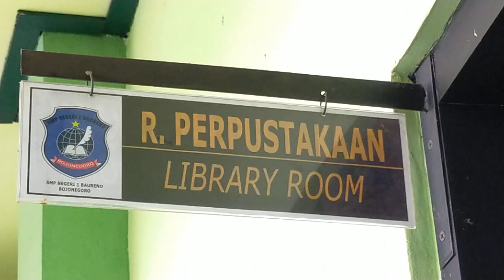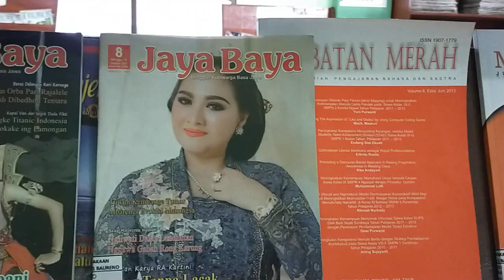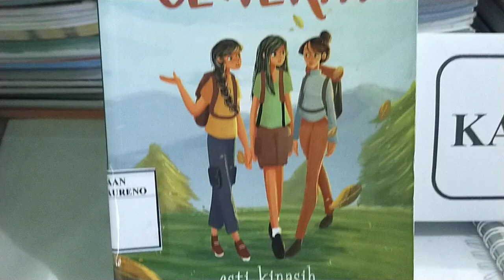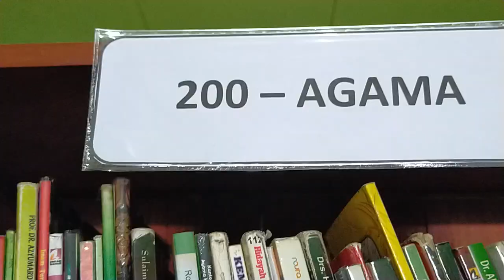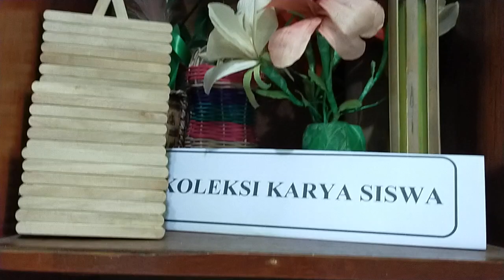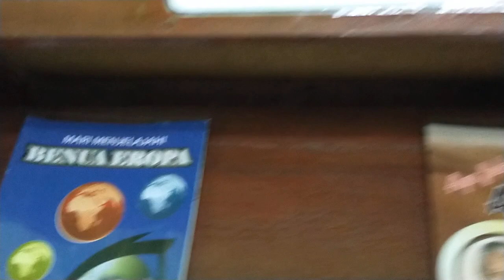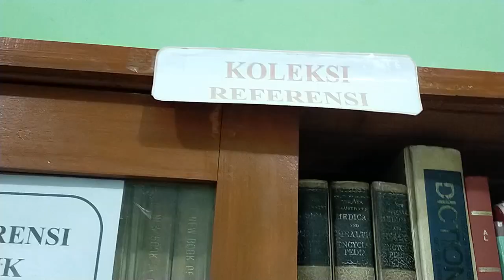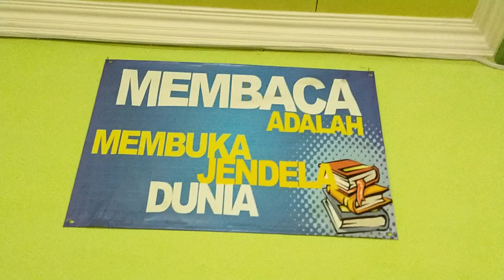Siswa kelas IXJ belajar Membaca dan Menulis Berita di Perpustakaan SMPN 1 Baureno Bojonegoro